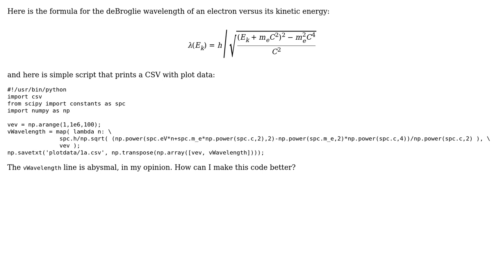Code Review: Calculating a table of deBroglie wavelengths for various electron energies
With thanks & praise to God, and with thanks to the many people who have made this project possible! | Content (except music & images) licensed under CC BY-SA | Music | Images & others | With thanks to user vnp user Christian Chapman user 301_Moved_Permanently user 200_success and the Stack Exchange Network Trademarks are property of their respective owners. You are responsible for your own actions.